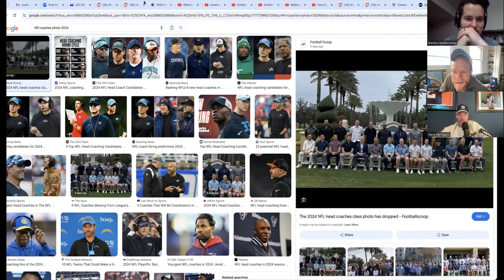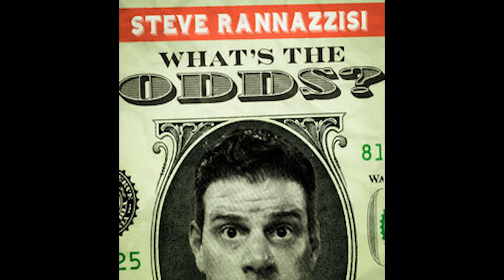Rules Rules Rules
Steven Brenton & Lucas discuss the new NFL rule changes Opening Day in the MLB and more on this week's episode of What's the Odds